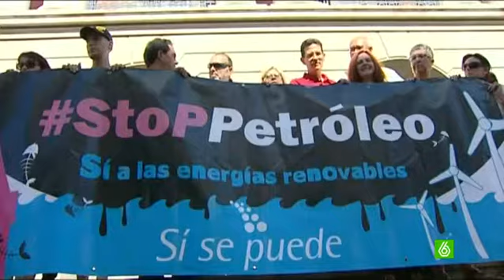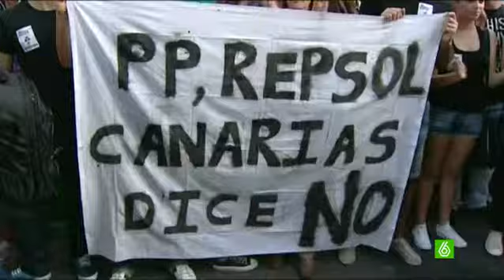Los canarios protestan contra la búsqueda de petróleo en sus costas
Protestas en Canarias contra los sondeos petrolíferos frente a las costas de Lanzarote y Fuerteventura que ya han sido autorizados. Se harán a menos de 15 kilómetros de una zona de alto valor ecológico, y a unos 30 de donde Marruecos también confía en extraer petróleo.